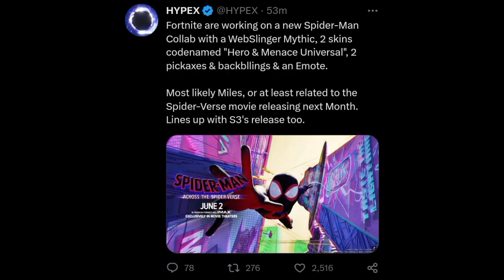*NEW* Spider-Man Miles Morales Skin is Coming to Fortnite LEAKED